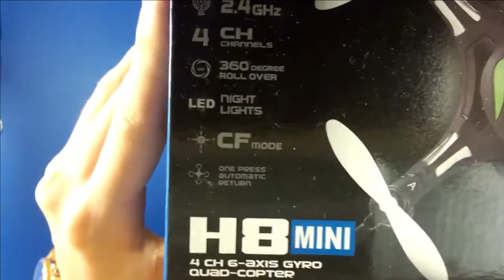#47 Key Finders и ручной квадрокоптер Eachine h8 mini